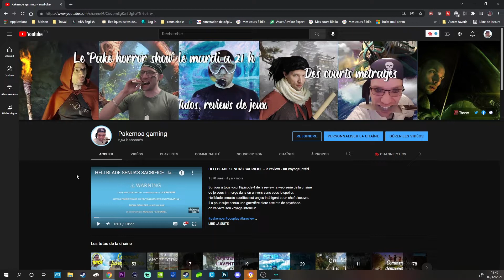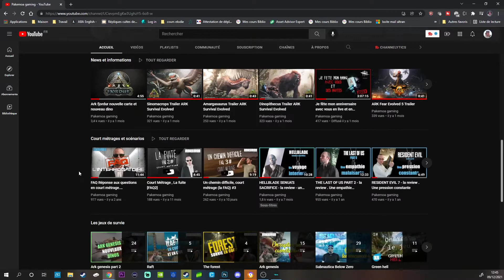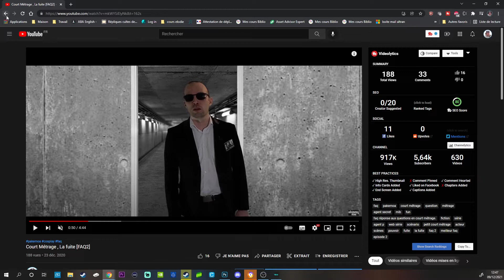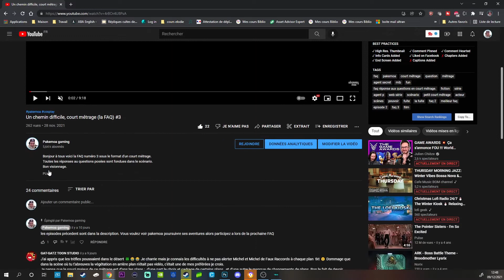Une série incroyablement originale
Bonjour à tous je vous parle d'une série originale crée par et pour vous que vous pouvez trouver sur la chaine. Alors donnez de la visibilité a ce format qui je l'espère vous divertira

Si vous souhaitez me soutenir et soutenir les projets future de la chaine comme les future métrages et autres concepts a venir:

Les musiques que j'utilise viennent de la chaîne La Musique Libre ou de la bibliotheque youtube

Merci a vous pour le soutien !